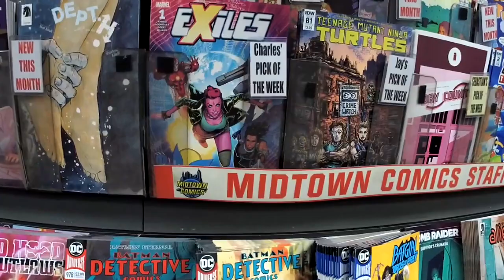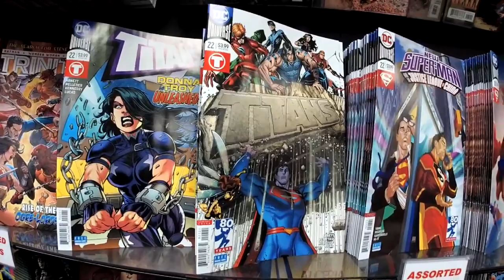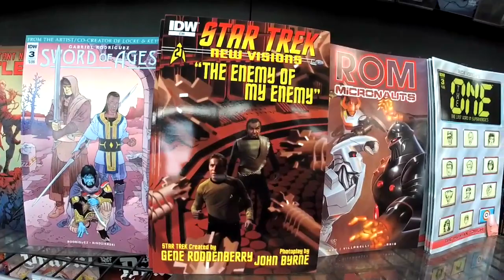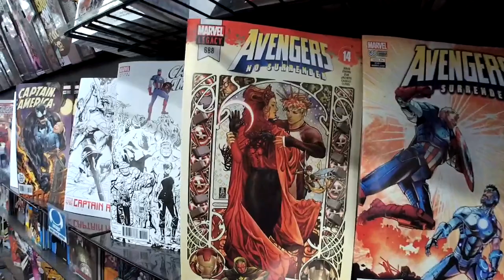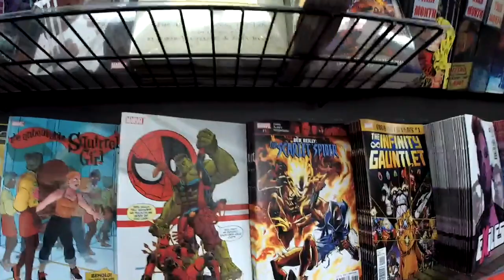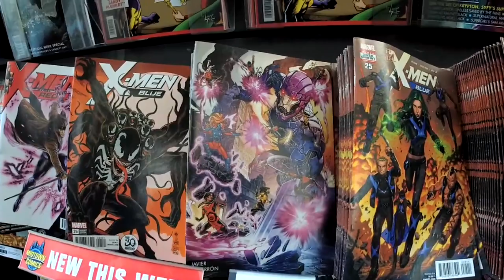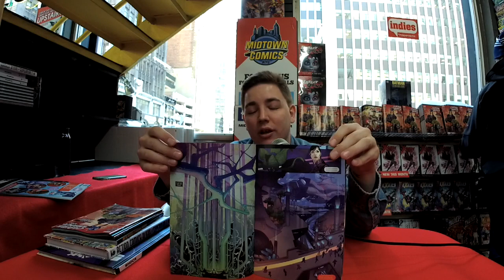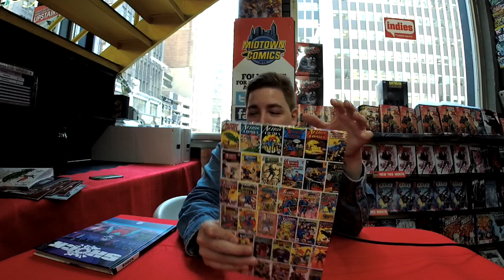Captain America #700, Immortal Men, Domino, and more on New Comic Book Day!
It's Wednesday! Which means we walk down the wall with Henry to take a closer look at this week's new releases!